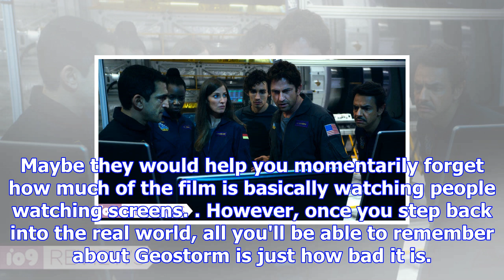The disastrous geostorm is mostly about people staring at computer monitors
If watching people watch computers is your idea of fun, you are going to love Geostorm. The director...